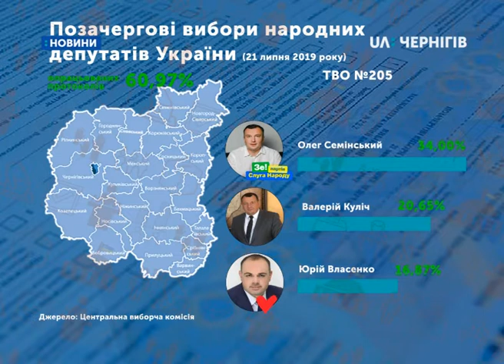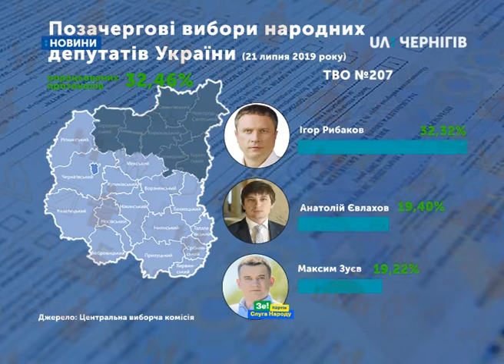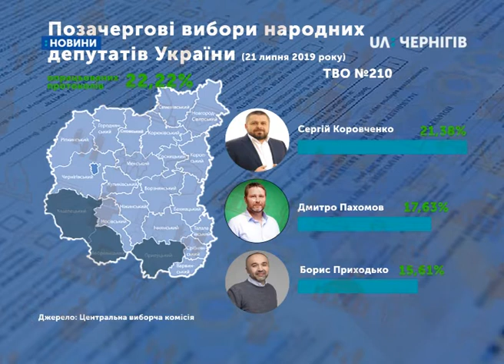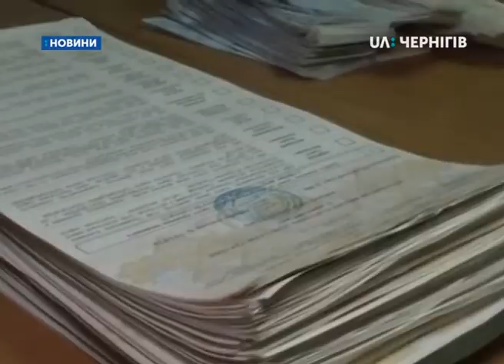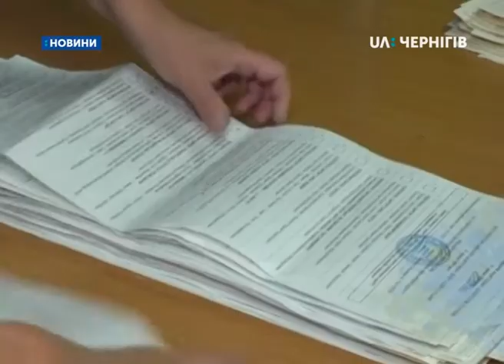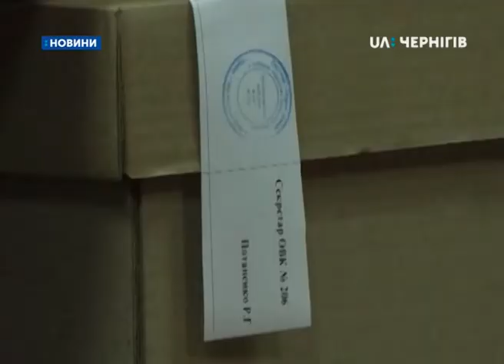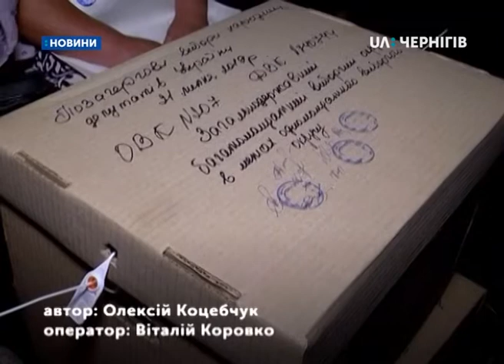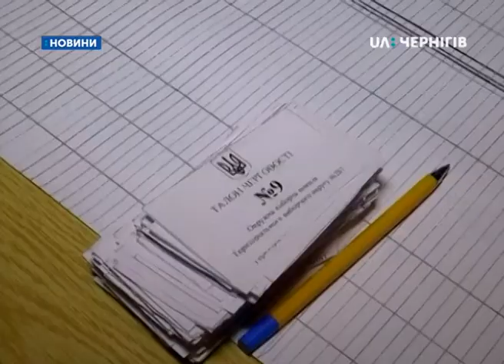22.07.2019. Новини. 13:30